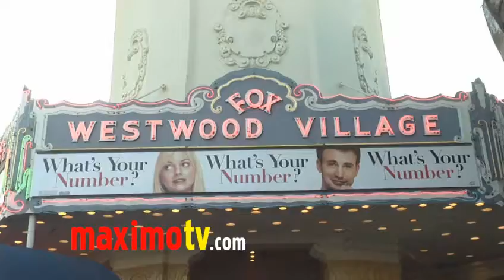Marley Shelton "What's Your Number?" Premiere Arrivals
Marley Shelton (Grindhouse - Scream 4 - Eleventh Hour - Elektra Luxx) at "What's Your Number?" premiere red carpet arrivals at Regency Village Theater in Westwood, Ca USA September 19, 2011